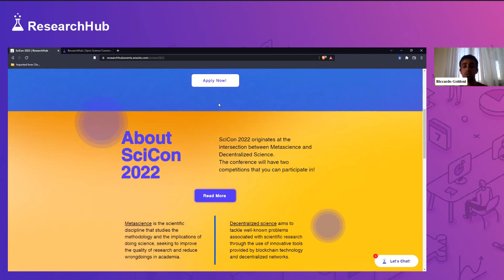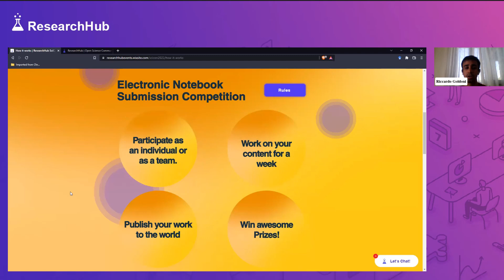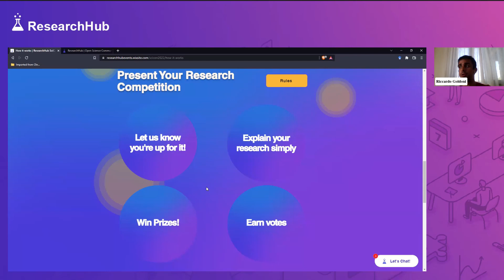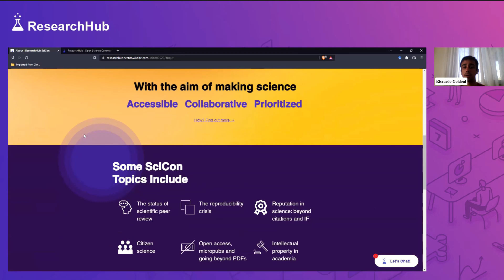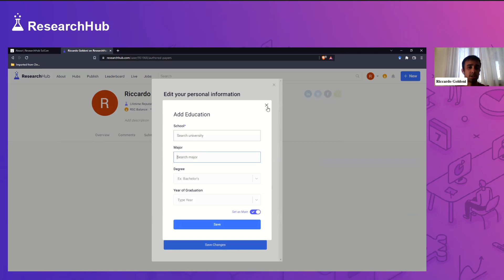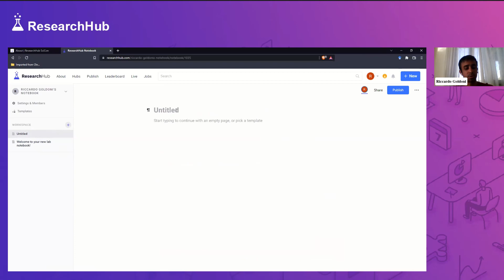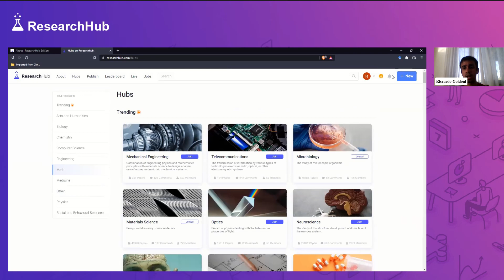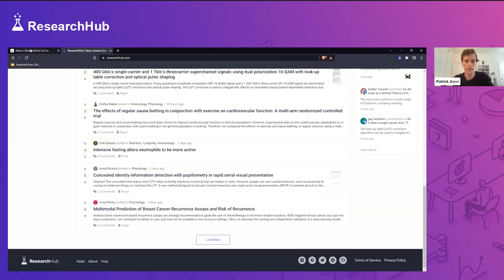ResearchHub SciCon 2022 - Event Kickoff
SciCon 2022 is ResearchHub Community inaugural conference and social gathering. The topic of this first online conference is "Metascience meets Decentralized Science".

The ResearchHub Team kicks off SciCon 2022 with an opening talk describing the content of the online conference, introducing the two competitions, and explaining how to get started with ResearchHub.